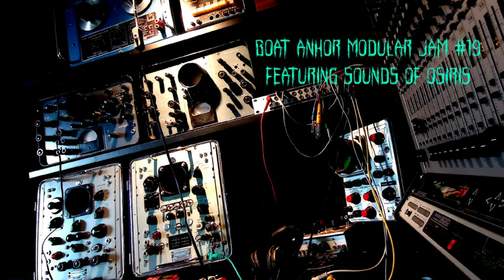Boat Anchor Modular Jam #19 - Vintage test equipment + Shaman stick = Sounds of Osiris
Vintage test equipment meets DIY string instrument. A bit different jam this time, making the strings glow on the good old Shaman stick. TDMS5 is rythm generator and the Stenhardt oscilloscope makes the drone.

Yes, I know it's spelled "anchor" but why should i bother about such a little error with music like this?